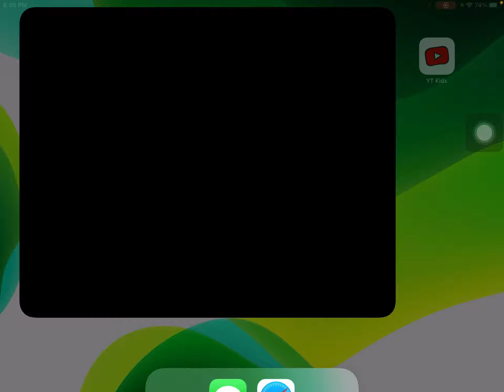Character name ** glitch**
This is not fake